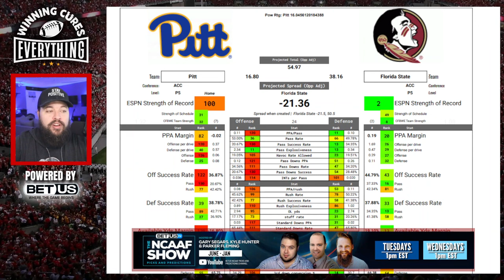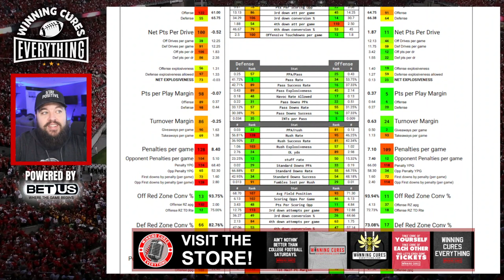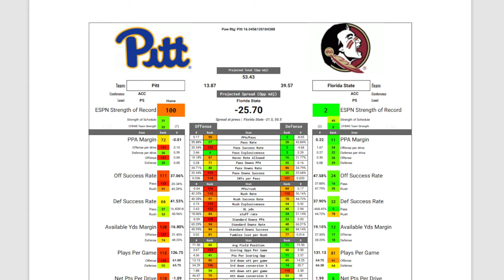Florida State vs Pitt Picks & Prediction Against the Spread 2023 College Football Analysis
Florida State vs Pitt Picks Against the Spread 2023 Predictions

Gary gives a quick preview, analysis, score prediction based on advanced stats and data & his pick (lean) against the spread (ATS) for the 2023 College Football Week 10 matchup featuring Pitt vs Florida State!